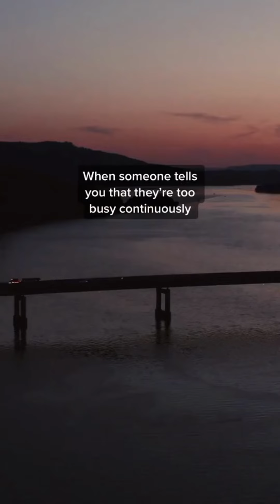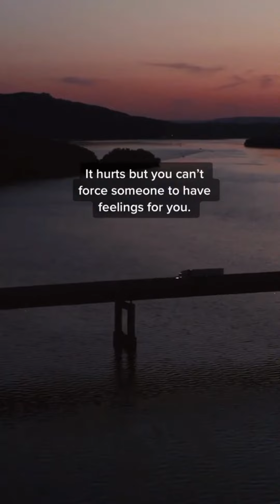quotes inspiration motivation motivational school shorts shortsvideo foryou funny funnyvideo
Hi everyone I'am Regino Abacan and welcome to my channel,don't forget to click the subscribe button for more technical knowledge about fire alarm, electrical, communication, cctv,master clock, airport's flight information display,public address, entertaiment and for more updates video hope you enjoy. Have a good day.